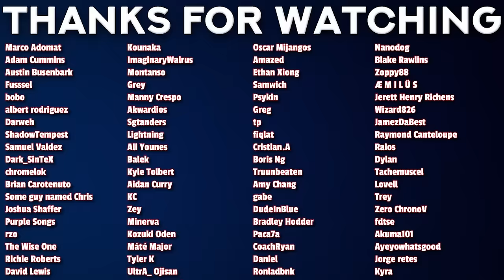THEY DID THE MEME! | My Deer Friend Nokotan Episode 3 Reaction! 日本語字幕付き |「しかのこのこのここしたんたん」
00:00 - Intro
01:11 - Reaction
10:55 - Review